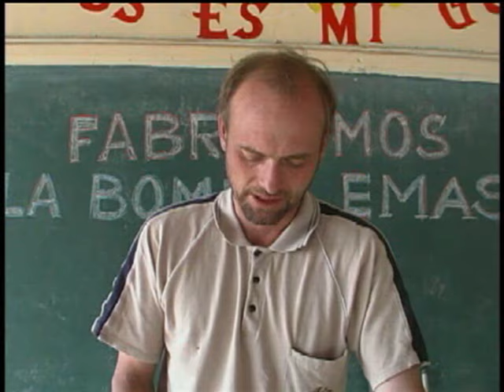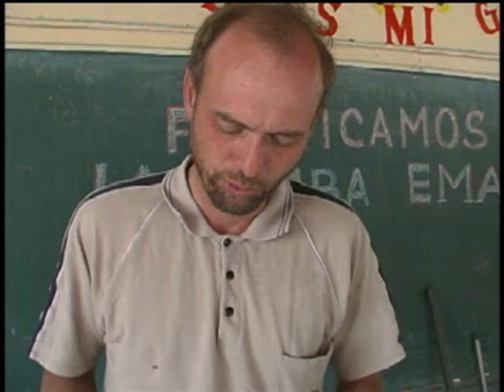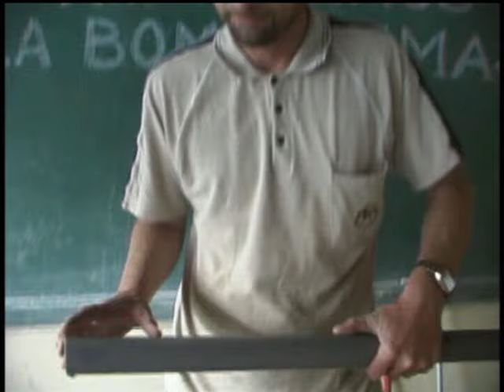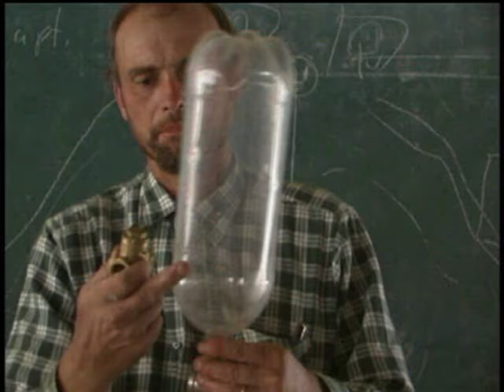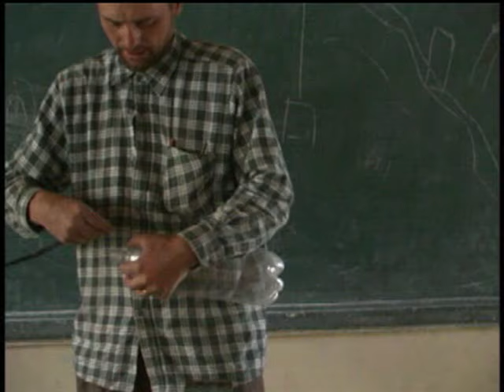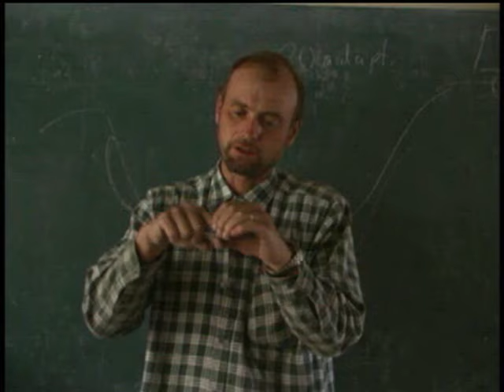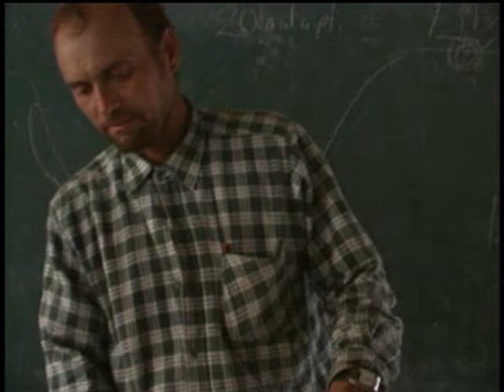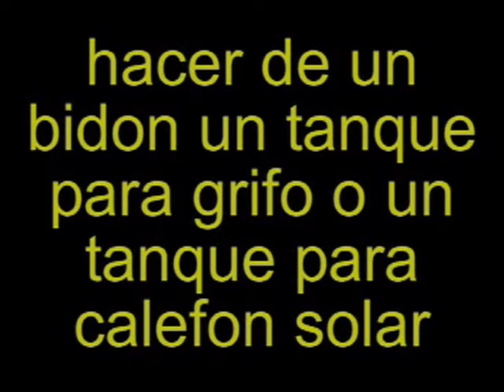making PVC pipe fittings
This film shows how you can make various fittings yourself from PVC pipes. Bends, T-pieces and angle pieces. For the wastewater installation, it is shown how to make a branch. If you want to pump water into a tank with your EMAS pump, you need a small air chamber. It shows how to build it from PVC pipes and a PET bottle. It's also interesting how you make permanent connections into a plastic container, so that it becomes a portable tap.